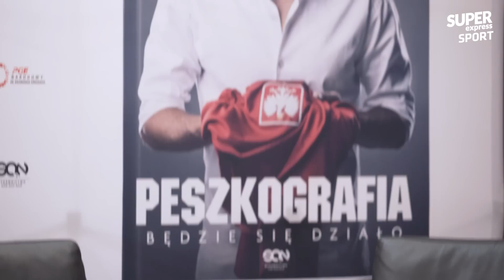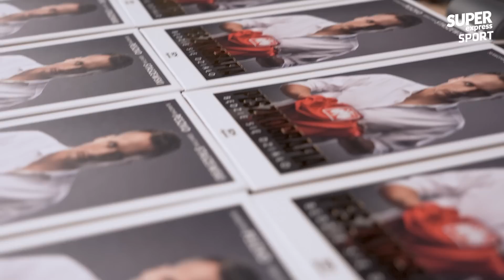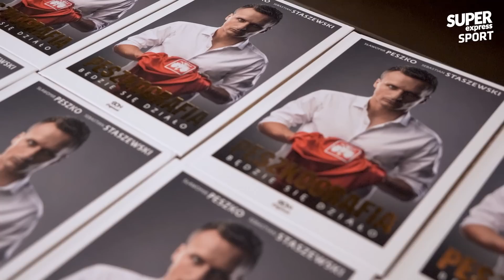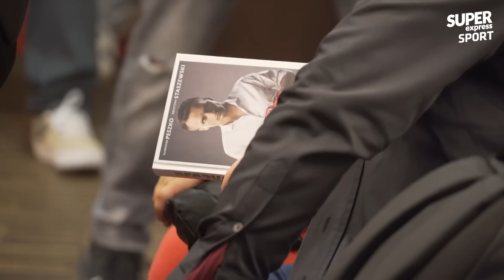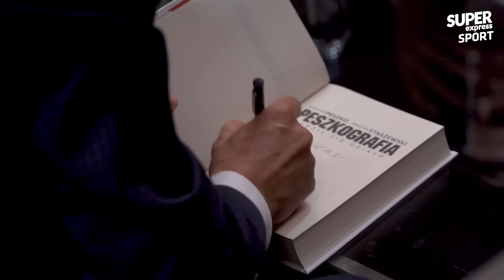Spowiedź Sławomira Peszki: Wódka mi nie przeszkadzała...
Sławomir Peszko to jeden z najlepszych przyjaciół Roberta i Ani Lewandowskich. Piłkarze znają się od dawna, jeszcze z czasów gry w Lechu Poznań. Kumple z boiska i spoza niego musieli razem celebrować wyjątkowy dzień, jakim był ślub kapitana reprezentacji Polski. W swojej książce „Peszkografia” były kadrowicz postanowił ujawnić, jak wyglądał wieczór kawalerski naszego zawodnika. To historia niczym z filmu. Paparazzi, próba zatrzymania fotoreporterów przez ochroniarza, impreza jak z „Kac Vegas”. W autobiografii będzie można przeczytać także co nieco o ślubie Polaka.